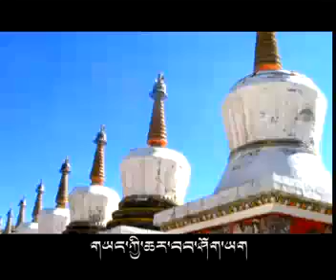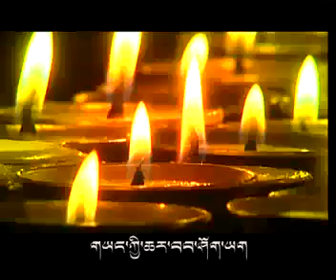Tibetan Song - Yang Cha Wa Shoo Yangchen Lhamo